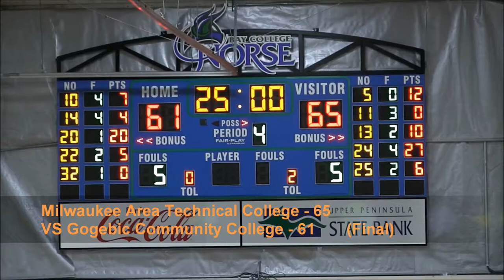Women's Basketball VS Gogebic Community College Game Highlights (12/29/18)